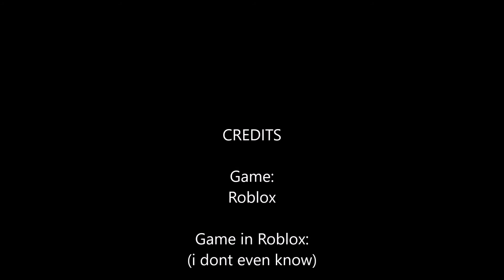Trolling at Deez Nuts AREA!(Roblox)